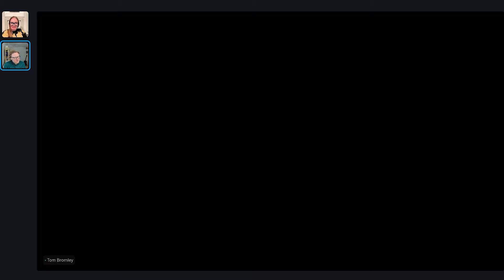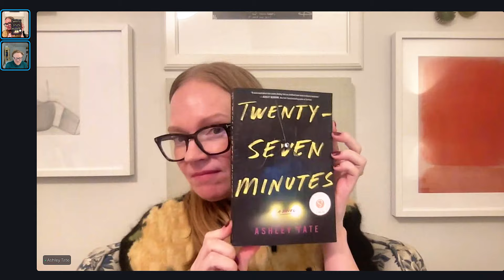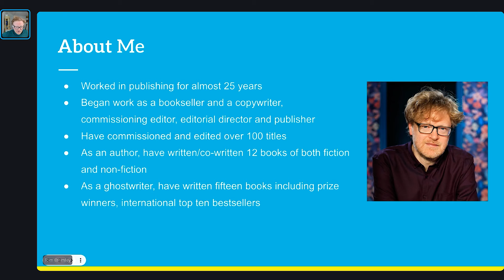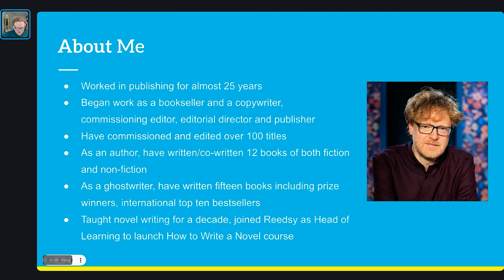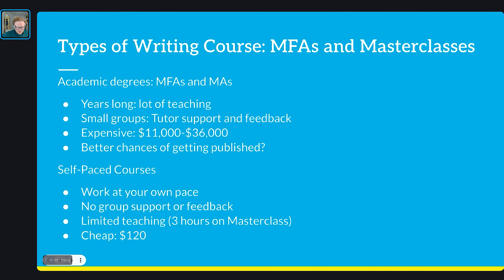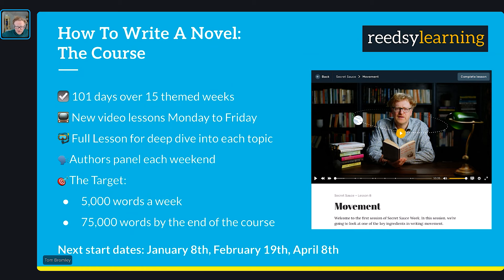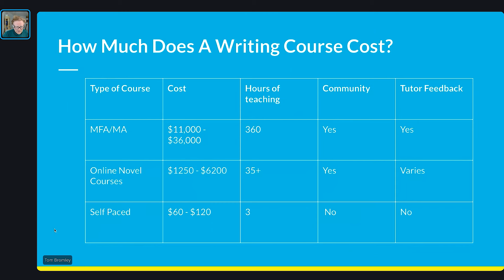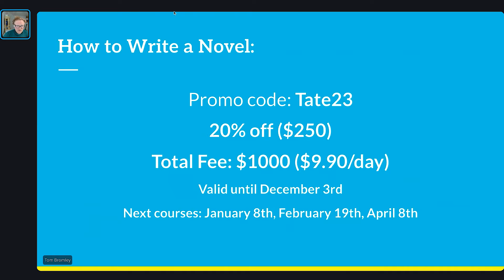Novel Writing Master Class with Ashley Tate | Reedsy Learning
The author of the highly anticipated novel Twenty-Seven Minutes discusses her process and publishing journey in this exclusive master class.

*This code is valid until 11:59 pm Pacific Standard Time on Sunday, 3 December 2023.